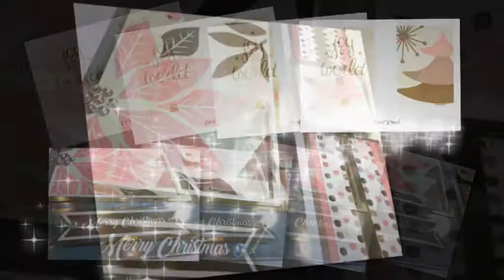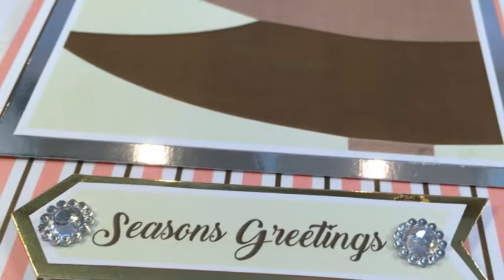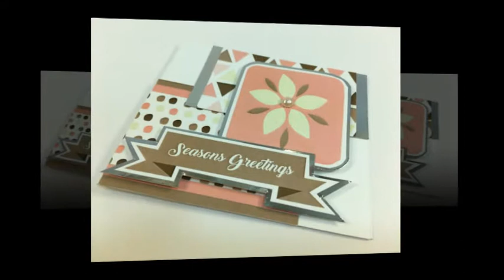05 Stunning Christmas Gallery from Jackie Royal with Alan and Barry